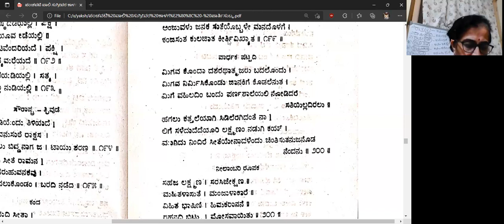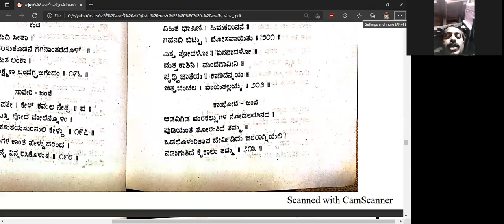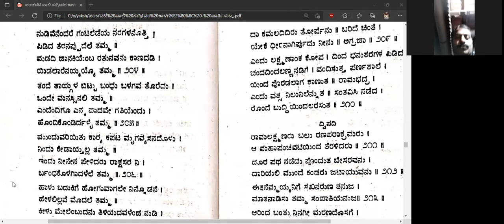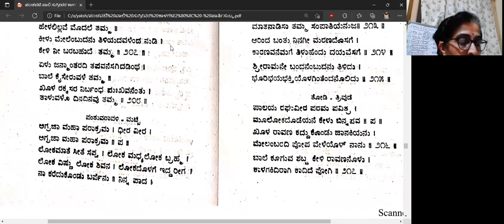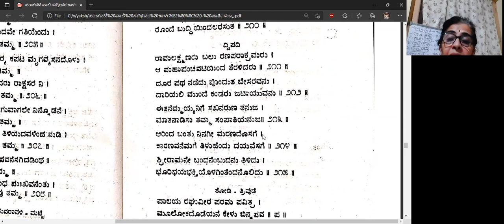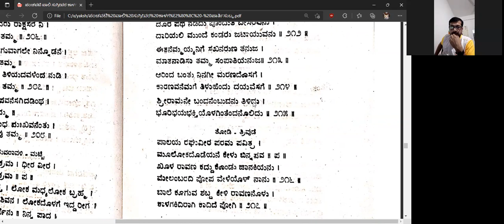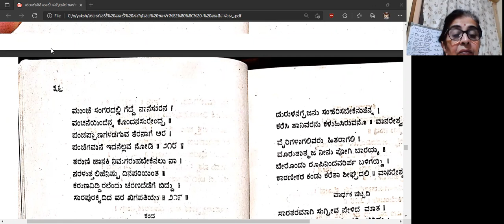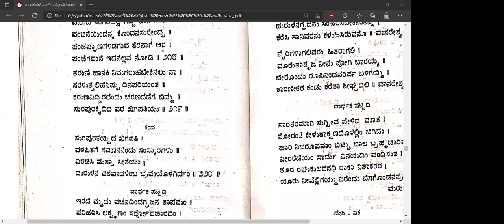YVA Panchavati Vaali Sugreeva Kalaga ಪಂಚವಟಿ ವಾಲಿ-ಸುಗ್ರೀವ ಕಾಳಗ GMT20220120